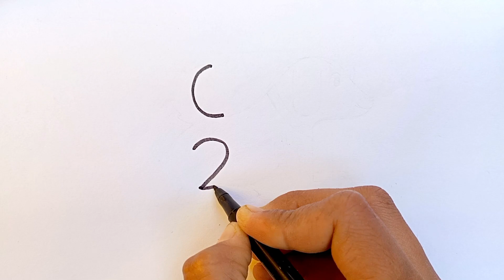How to draw a dog from CU2L || easy tutorial video || step by step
🐕🐶dog
dog drawing
trick drawing
sagun creation world
drawing video
viral tags
cu2l trick dog voral video
art
poppy playtime
draw
easy drawing
viral
catnap
drawings
smiling critters
drawing
poppy playtime chapter 3
dog
easy
step by step
trending
ytshorts
cute
shorts viral
fun
drawing ideas
sketching
funny
cartoon
drawing for kids
drawing tutorial
how to draw dog
huggy wuggy
dog drawing
dog drawing easy
shortsfeed
entertainment
pencil sketch
आसान तरीके से कुत्ते का चेहरा बनाए
paper craft
paper crafts
5 minutes craft
5-minute crafts
craft
5 minute craft
crafts
puppy
doggy
line art
simple drawings
draw daily
fine art tips
fine art
art tips
easy sketching
easy draw
anas art academy
sayah arts
dog drawing with numbers 553
drawing with numbers
how to draw dog step by step
easy dog drawing
craft paper
bird
bird drawing
animal drawing
drawing dog with 66 and beautiful
drawing dog face
drawing dog ki
drawing dog with 553
drawing dog with 66
drawing dog picture
drawing dog day
drawing dog and cat
drawing dog colour
drawing dog for kids
drawing dog drawing
dog ki drawing easy trick
dog drawing simple trick
step by step easy trick dog drawing
step by step easy
drawing dog easy trick
dog allied